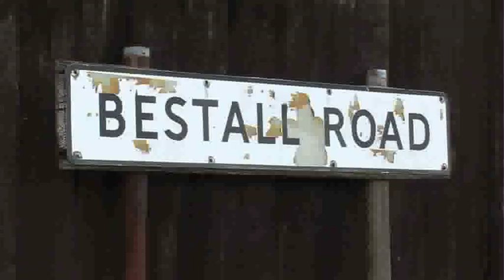Grimsby streets named after famous inhabitants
A brief history of some of the streets named after Grimsby's famous. This looks at actress Violet Farebrother and footballer Jackie Bestall.